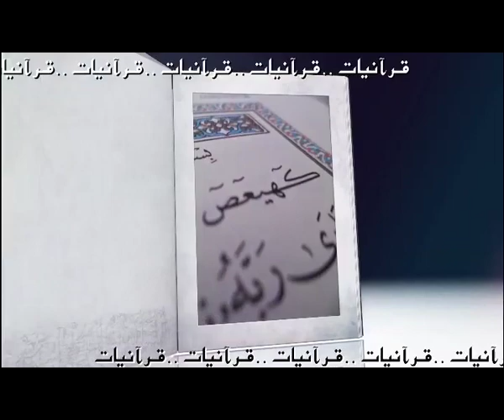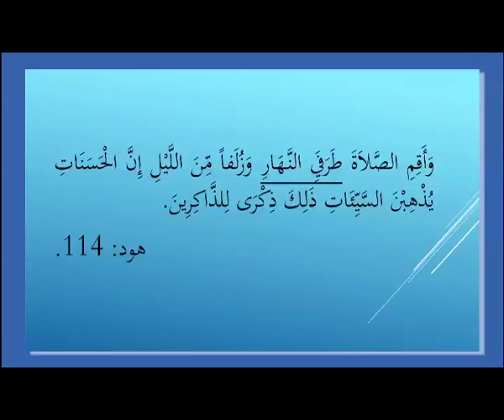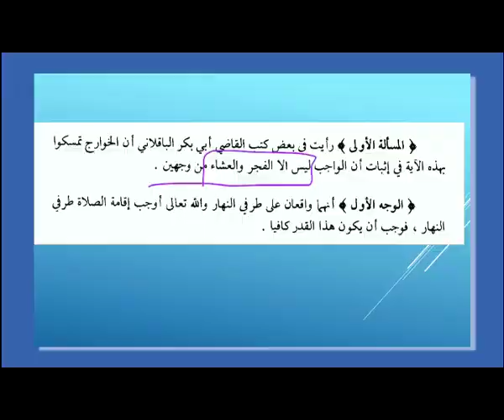Quranyat 108 قرآنيات